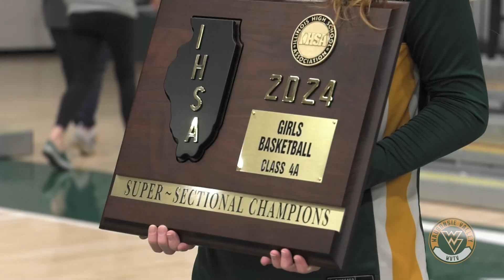Waubonsie Valley IHSA Supersectional Highlights